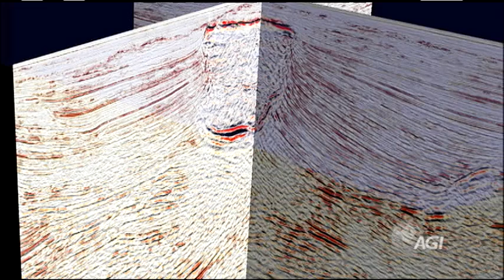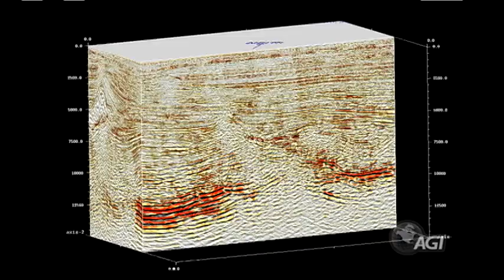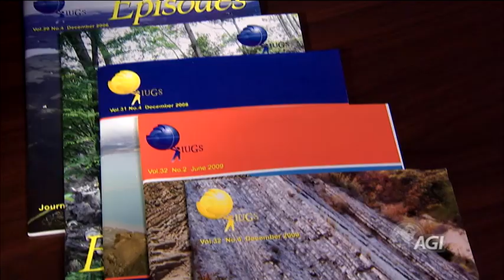Big Idea 1: Earth Scientists Study Our Planet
See geoscientists in action out in the field, in the laboratory and using hi-tech tools to study our planet.